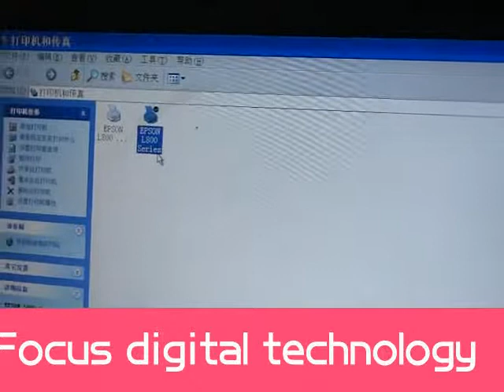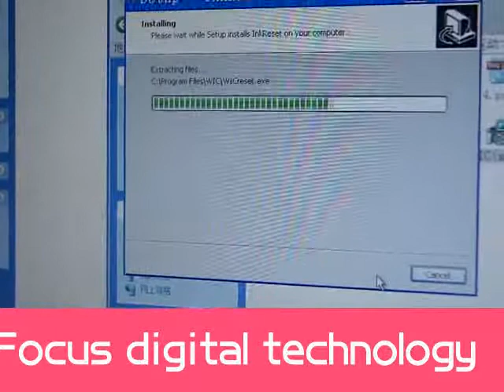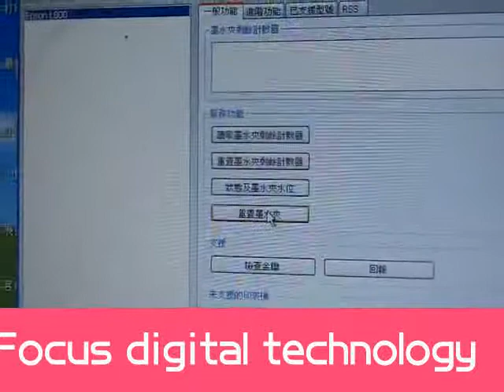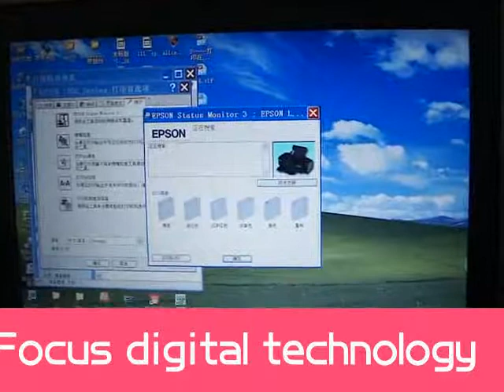How to reset the ink in L800 printer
Skype:focus_sales5,
Wechat: 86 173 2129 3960.
Thanks.